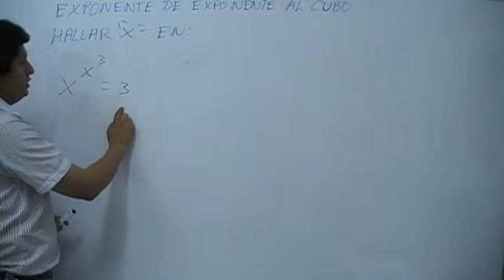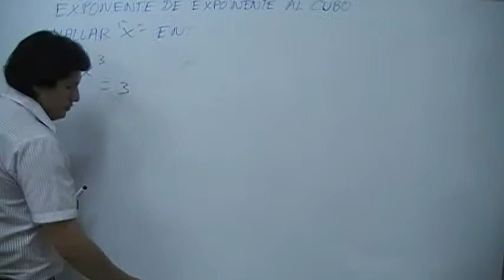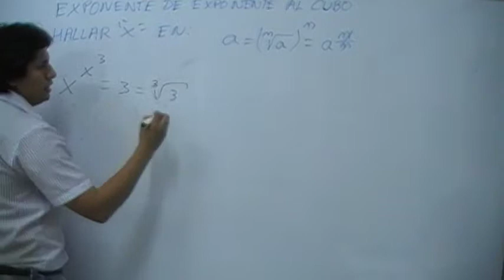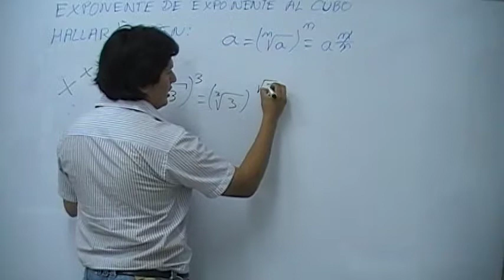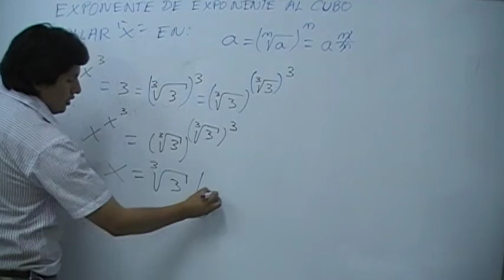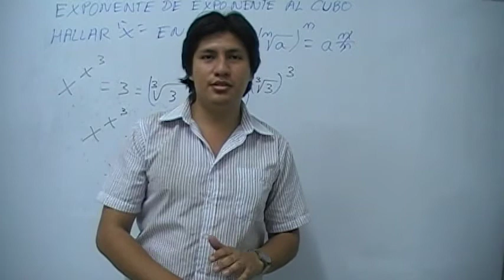Exponente de exponente al cubo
Para más ejercicios resueltos de álgebra y otros temas en matemática, ingresa totalmente gratis a los siguientes enlaces: